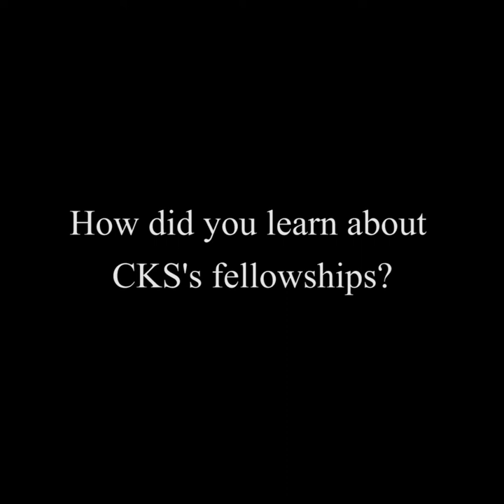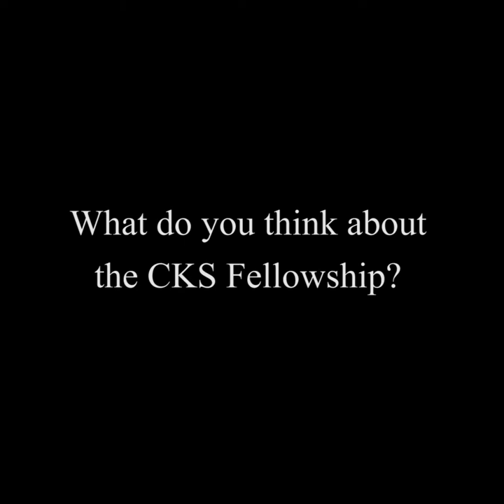[CKS Featured Fellows] Dissertation Research Fellow Jessica Garber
CKS is pleased to introduce our 2020 Dissertation Research Fellow Jessica Garber, a PhD Candidate in Anthropology at Boston University in the United States. Jessica is currently in Cambodia working on her dissertation research, which focuses on the mindsets and attitudes that facilitate young Cambodians’ increased participation in higher education in Phnom Penh.

In this video, Jessica introduces herself and her research and discusses her path toward becoming a CKS Fellow, some of the challenges and rewards she experienced during the course of her research in Cambodia, and how the CKS fellowship has supported her research endeavor.

CKS's Call for Applications for the 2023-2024 academic year Research Fellowships is now open. Please visit this link for more information about the program, how to apply, and to access the application form